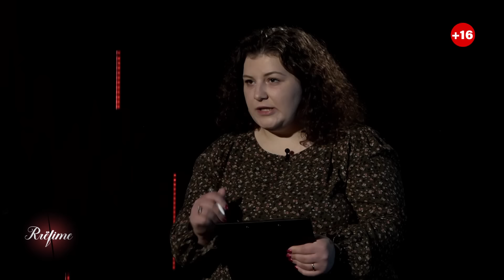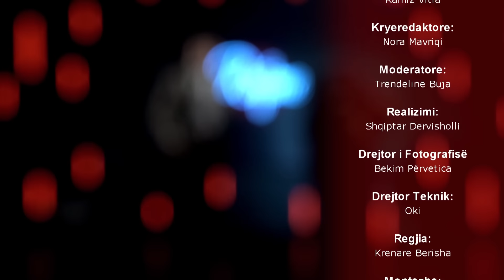Bexhet Gashi | RRËFIME | DTV Media